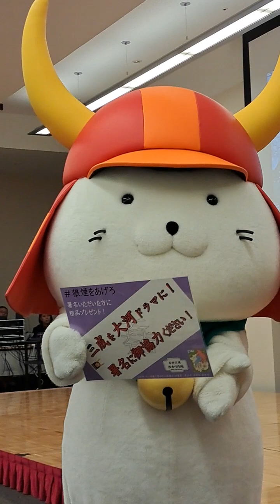大阪お城フェス ひこにゃんと石田三成公